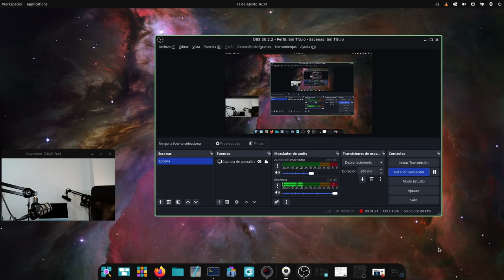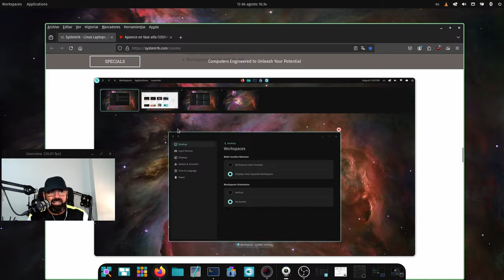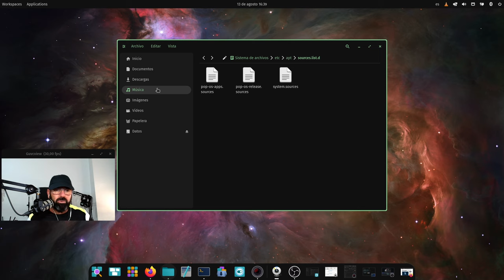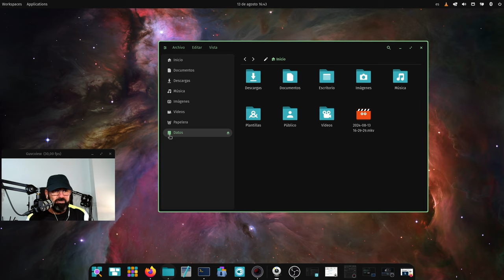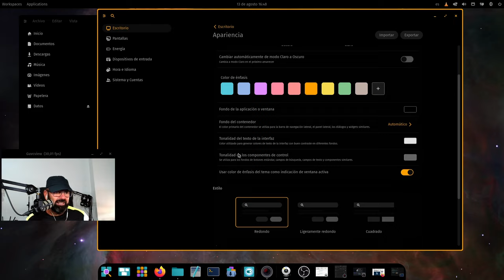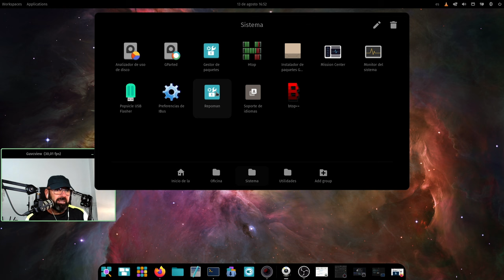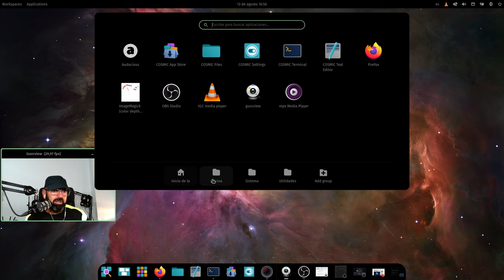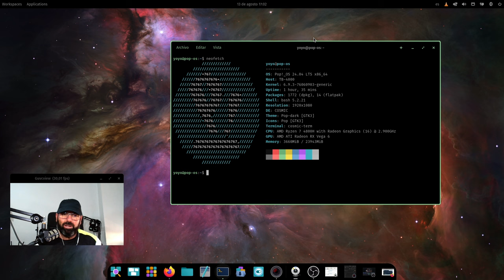Pruebo COSMIC en Pop!_OS 24.04 LTS de System76 | Una nueva esperanza para los usuarios de Gnome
Pues casi diría que a petición popular pruebo la primara alpha de COSMIC, el entorno de escritorio de la distro Pop!_OS 24.04 LTS de System76.